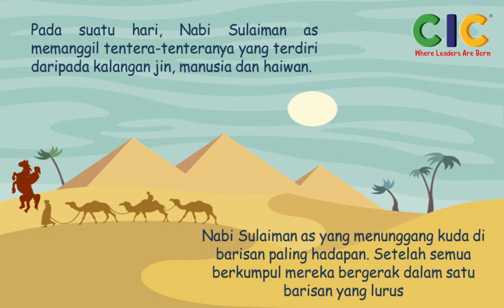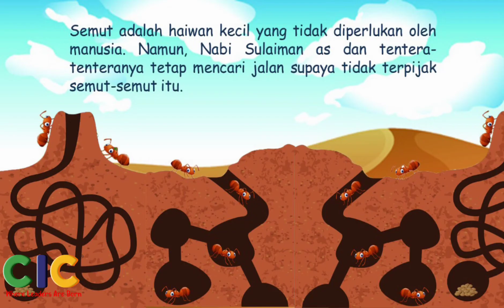Kisah Nabi Sulaiman AS dan Semut yang bercakap